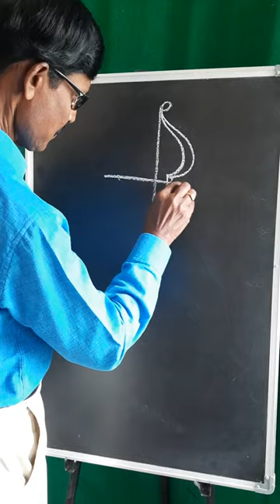Bow and Arrow Drawing drawing bowandarrow How to Draw Bow and Arrow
Drawing Bow and Arrow Easily for Kids